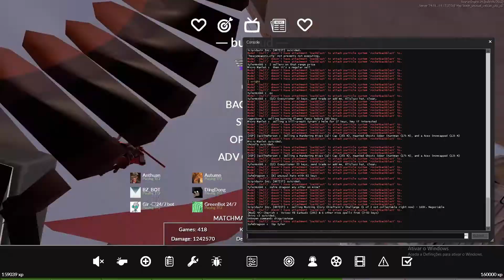[TF2] Going so fast OBS can't keep up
wtf is this cursed sfm that i made